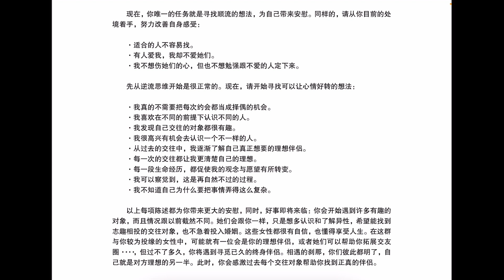《情绪的惊人力量》22 案例13 我找不到理想的伴侣 吸引力法则的实际应用分析